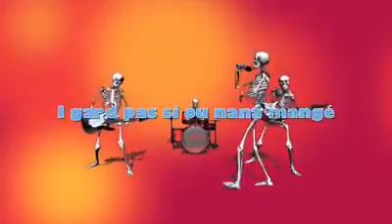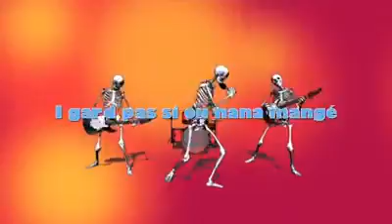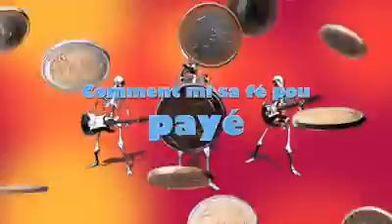Taxe habitation supprimée ou non une parodie de ouf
Taxehabitation supprimée ou non une parodie de ouf